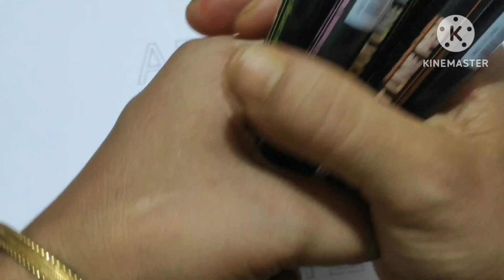Alphabets#kidsvideo nursary kidssongs kidslearning kidstv kids channel#playgroup